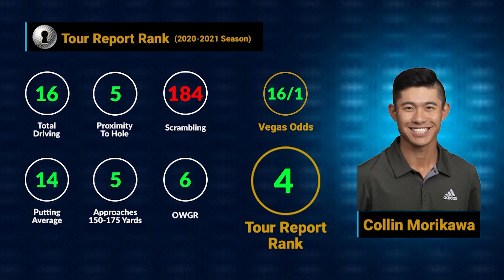The Memorial Tournament - No. 4 Collin Morikawa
Collin Morikawa ranks fourth at the Memorial Tournament.